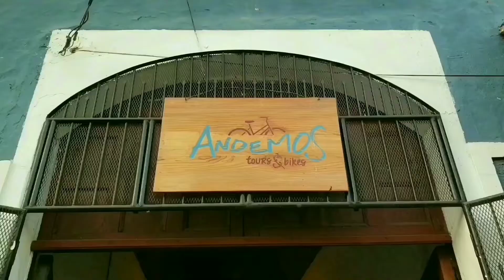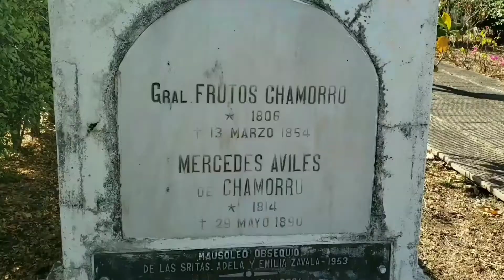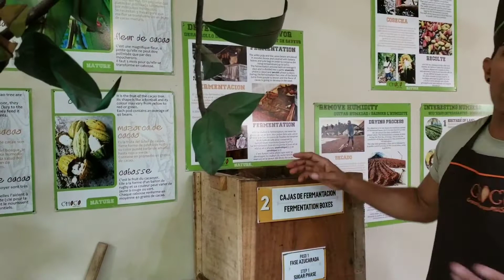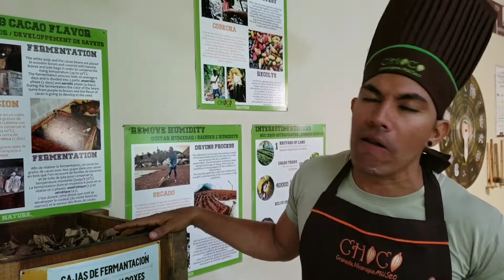Tour en Bicicleta por la GRAN SULTANA | GRANADA #1 - 2019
Realizamos un tour por la ciudad de Granada en bicicleta con la empresa turistica Andemos Nicaragua. Vamos a vivir juntos esta experiencia.

FB: Notas de un Aventurero

El video es grabado con un Samsung Galaxy S9 PLUS